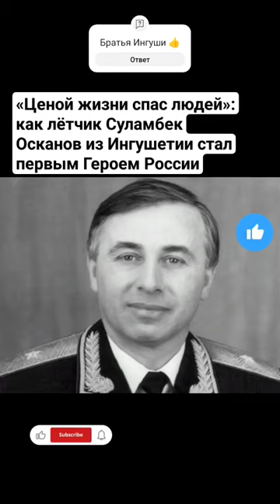Героический👍 поступок✊ Суламбека Осканова💪 из Ингушетии ❤